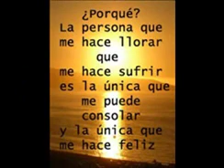JKAR.music y video hd 2012